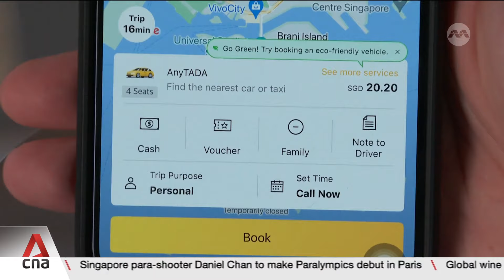NTUC to form associations for platform workers to push for better pay, rights and welfare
Private-hire drivers and delivery riders will soon be able to join associations that have the power to represent them legally and act on their behalf. Singapore's labour movement says it will form new associations to champion these workers' rights and welfare, if Parliament passes the Platform Workers Bill. Nasyrah Rohim with more.